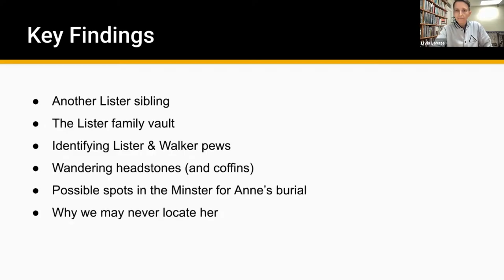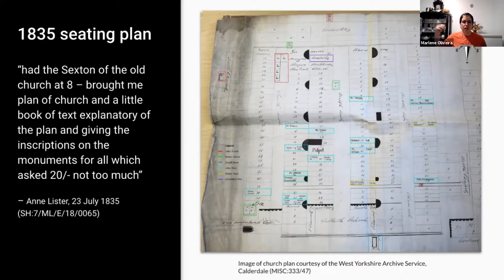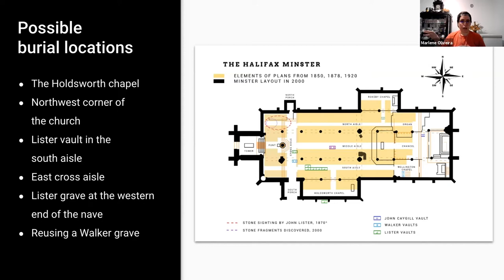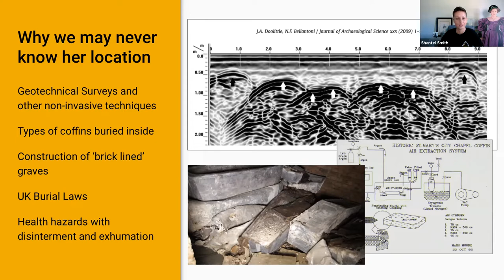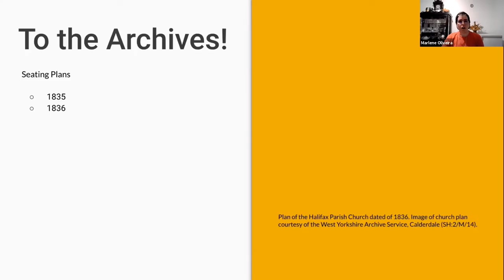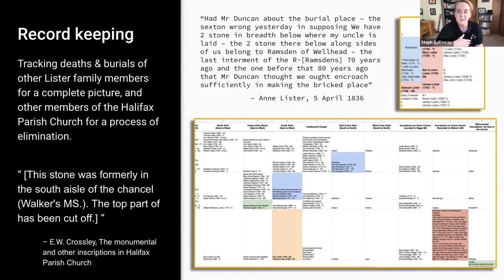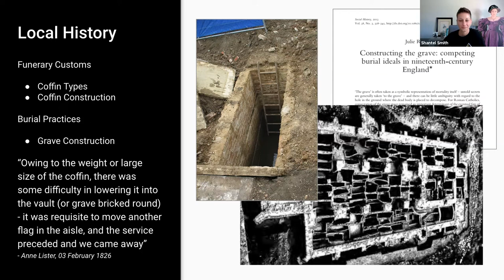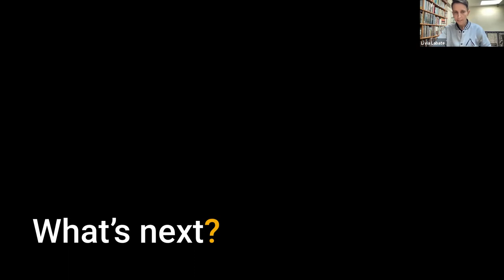Where is Anne Lister?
We know where she lived, who she loved, and where she died, but the exact location of Anne Lister's final resting place at the Halifax Minster still remains a mystery.

Join Packed with Potential contributors as they share how five people across three countries tackled this massive research project. From digging through hundreds of archival documents and research papers to reading old newspaper articles discussing bones poking through the Minster floor, they’ll share their favorite discoveries researching the potential burial locations of Anne Lister. And they’ll explain how they discovered the location of the Lister family vault, where Anne might be, and all the challenges that come with searching for an ‘unmarked’ grave.